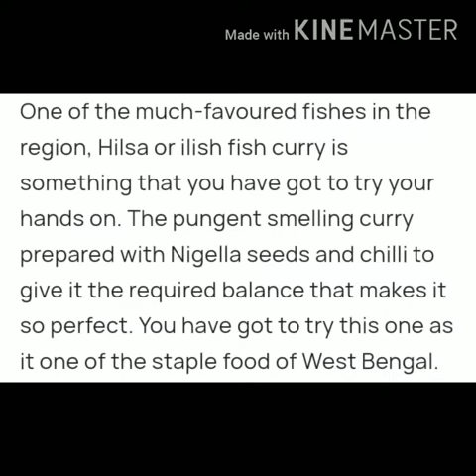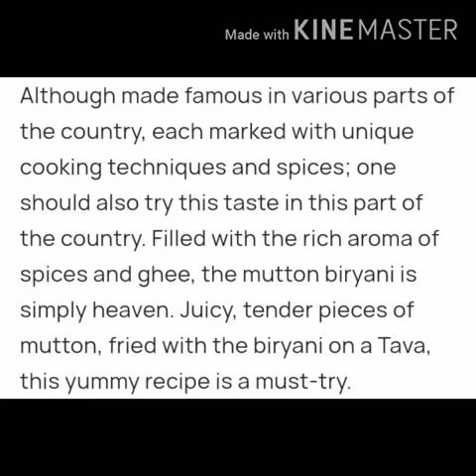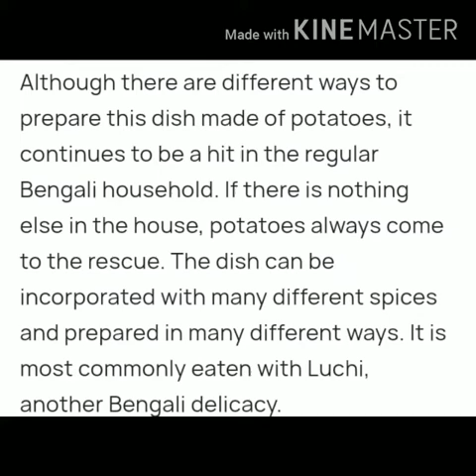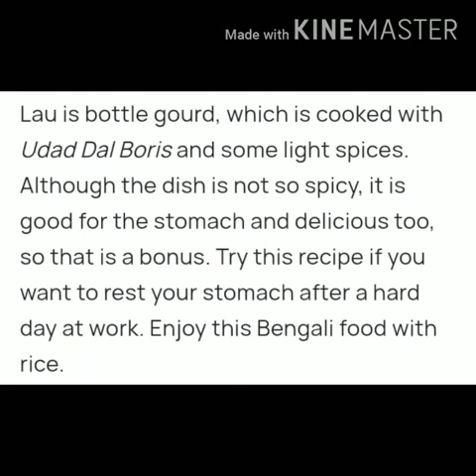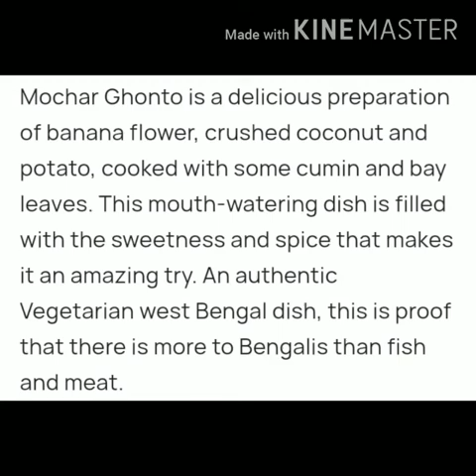Delicious Bengali dishes || BY- SATANU ROY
Collected from Google